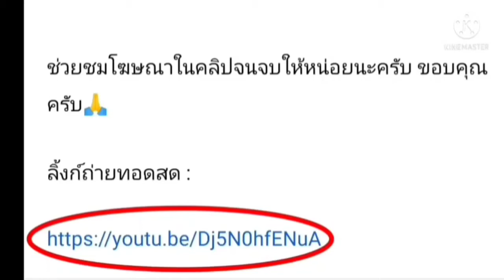ลิ้งค์การถ่ายทอดสด ⏰[01:00 น.] ราโย บาเยกาโน่ VS บียาร์เรอัล คืนวันพฤหัสบดี 12พ.ค.65 ลาลีกา สเปน 🇪🇸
ราโย บาเยกาโน่ VS บียาร์เรอัล
คืนวันพฤหัสบดีที่ 12 พฤษภาคม 2565
ลาลีกา สเปน

กดลิ้งค์สีน้ำเงิน

ลิ้งค์การถ่ายทอดสด ⏰[01:00 น.] ราโย บาเยกาโน่ VS บียาร์เรอัล คืนวันพฤหัสบดีที่ 12 พ.ค. 65 ลาลีกา สเปน 🇪🇸

ราโย บาเยกาโน่
บียาร์เรอัล